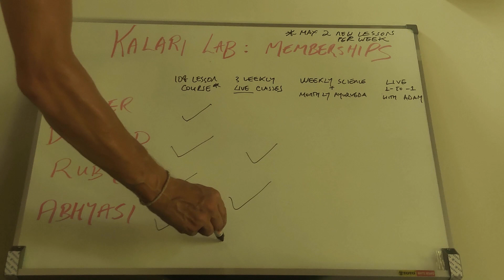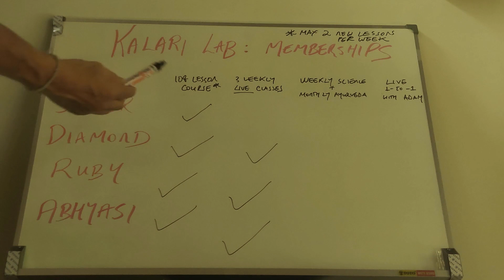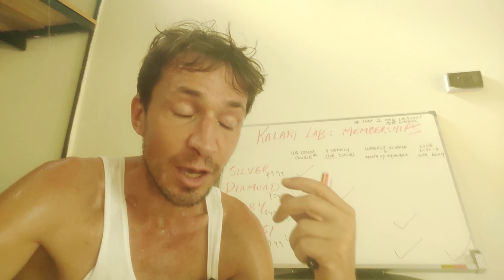KalariLab Membership Program Explained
For the full 108 lesson course, you can sign-up now for the Membership Program right here on Youtube:

You have 4 options:

1. Silver Membership - $9.99 / Rs799.00 per month - You will get early access to all new videos plus 2 FULL 1 hour-long lessons each month AND cool badges to show your support for this channel

2. Diamond Membership - $29.99 / Rs2,399.00 per month - You will get all the Silver perks as well as 3 weekly live classes.

3. Ruby Membership - $49.99 / Rs3,999.00 per month - You will get all Diamond perks as well as weekly Kalari Science Videos and a monthly Ayurveda discussion with Dr. Caoru Osani.

4. Abhyasi Membership - $99.99 / Rs7,999.00 per month - You will get all Ruby perks as well as 1-on-1 monthly training sessions with Adam via Zoom.

We upload one full lesson each Tuesday.

Just click the JOIN button right below this video and get access to the full lessons.

Kalari Lab
Let's kick it!